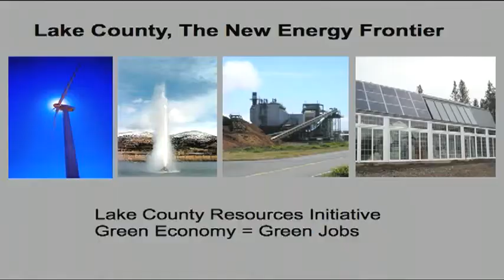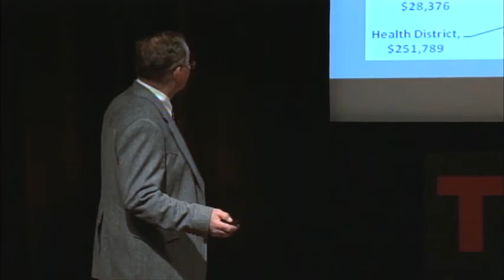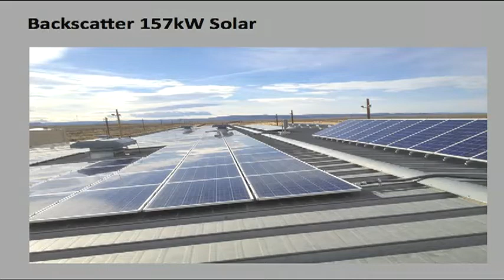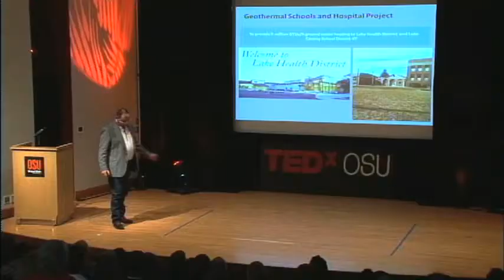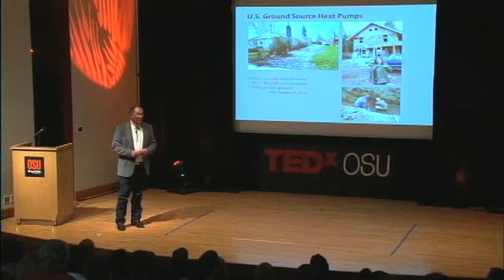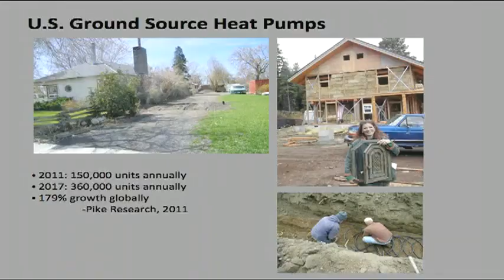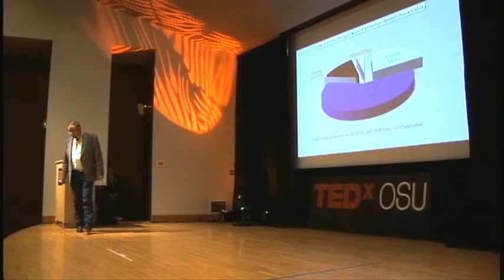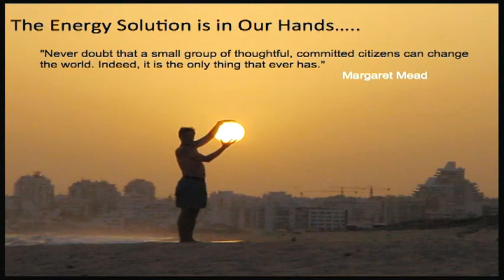Lake County, Oregon - America's 1st Zero-Energy County: Jim Walls at TEDxOSU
Jim Walls is the Executive Director for the Lake County Resources Initiative (LCRI), a non-profit working on natural resource projects. Prior to coming to LCRI, Mr. Walls worked for Natural Resource Conservation Service retiring after 33 years. Jim's main efforts today with LCRI involves biomass development, carbon credits systems for forestry, third party monitoring on the Fremont National Forest and collaborative forest management.  In addition to biomass Jim is working on geothermal, hydro, solar and wind energy projects in Lake County.  It is the goal of Lake County to become Oregon's Most Renewable Energy County and offset all carbon from fossil fuels. Mr. Walls served on the Governor's Renewable Energy Workgroup helping develop policy and legislation for renewable energy in Oregon. Mr. Walls will discuss America's 1st Zero-Energy County.